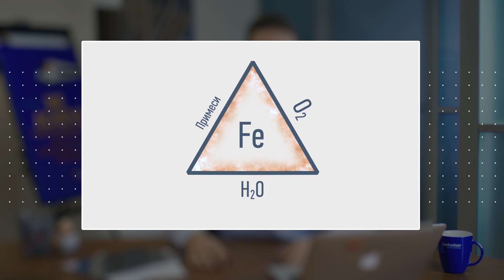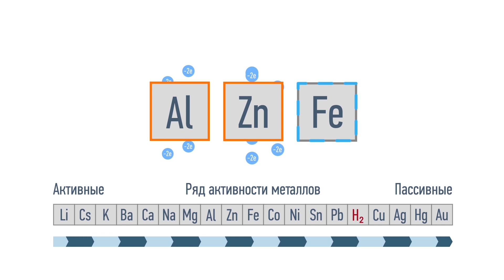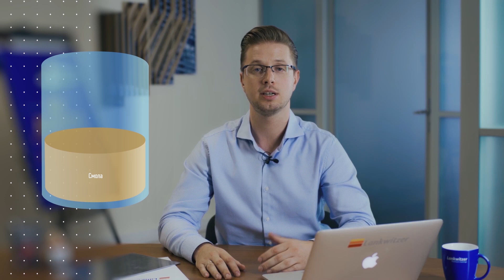Как краска защищает от КОРРОЗИИ? Из чего состоит краска?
Защита металла от коррозии – очень непростая задача для человечества. Что такое коррозия, как работает антикоррозионная краска и из чего состоит краска – это вопросы на которые я дам ответ в этом видео. Также я расскажу о таких терминах как, барьерная и катодная защита металлов от коррозии.

Я работаю в компании lankwitzer. В моих видео нет рекламы продукции компании. Я лишь хочу поделиться своим опытом работы в сфере лакокрасочных материалов, чтобы предостеречь от ошибок и
дать возможность разбираться в теме на уровне эксперта.